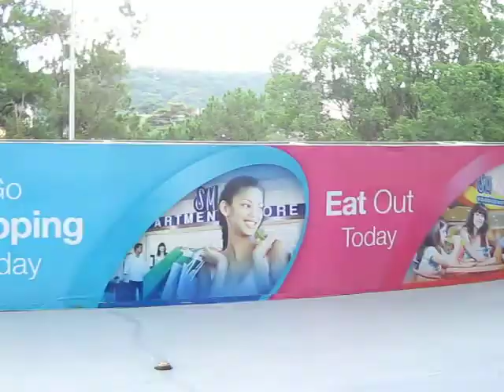Baguio Trip1 (AFCI)